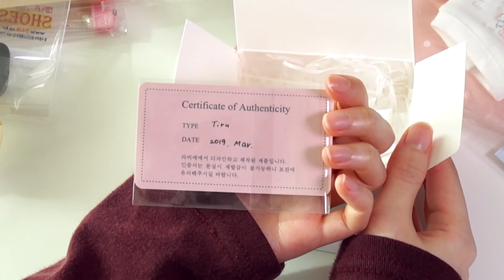힐링 영상✨ 브라이스 인형옷 입히기, 오비츠27 스쿨룩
3월 인형 브이로그는 인형옷과 인형파츠
언박싱 리뷰 영상으로 인사드립니다 :)
브라이스 옷뿐만 아니라 오비츠27 옷, 인형 가발,
육일헤드와 오비츠23 바디까지...
어쩌다보니 인형을 파츠 별로 모았네요🙄
하지만 각자 다른 인형의 커스텀에 쓰일 예정이에요..!
(퓨어니모XS, 오비츠23, 오비츠27, 네오 블라)

아참, 그리고 말이 너무 느리고 노잼이라
영상을 x1.1배속으로 돌려야 했어요😭
조금이라도 유잼의 미를
거둘 수 있기를 바랍니다.

✨FEATURED
네오브라이스 클리어리클레어 (clearly claire)
오비츠27 바디 SBH-S 노멀 색상
퓨어니모XS 바디 노멀 색상

💲SHOPPING LIST

퓨어니모XS 호환 육일돌 헤드 티루(Tiru)
42,000w

꿈의 인형공장 글립(Glib)
[3-4" 헤드용 가발] 걸리쉬 소바쥬 미스틱 바이올렛
19,000w

[27cm용 의상] 스쿨룩 V-Girl 세트
46,000w

[30mm 신발] 스트랩슈즈 블랙
14,000w

오비츠 23cm 여아바디
27,500w

츄하이 (+배송비 7500w)
빨간 가디건
20,000w

데님원피스
21,000w

세일러문 맨투맨 & 체크치마 세트
24,000w

흰색 스웨터 & 블랙 진 세트
13,000w

흰색 레이스 양말
9,000w

📔브라이스 발매글, 로터리 참여법 등 텍스트 정보는 블로그에

EDIT : Final Cut X